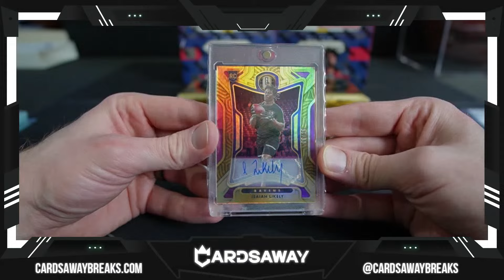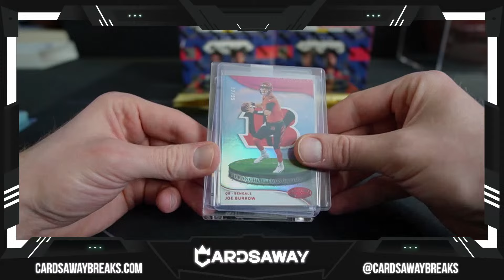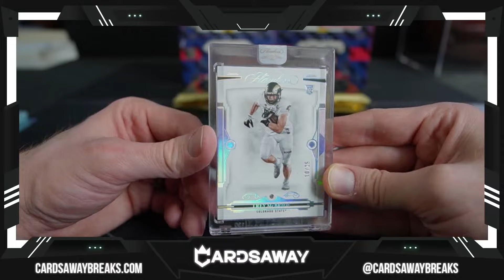Personal Gold Packs - EDWARD F